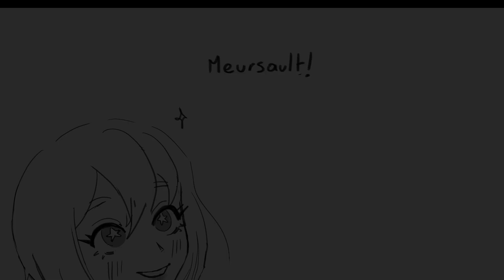Meursault, Fly my Wings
From a sudden VC call several months ago. Call me not ishy lol.

Credits:
Audio/Vid Edits: YTN
Illustration/Image edits: Zack